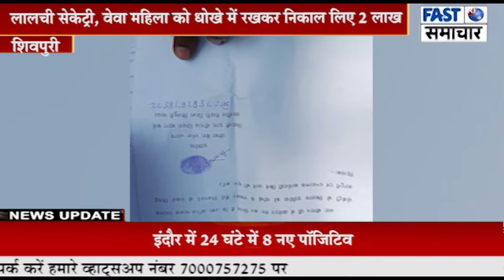लालची सेकेट्री, वेवा महिला को धोखे में रखकर निकाल लिए 2 लाख